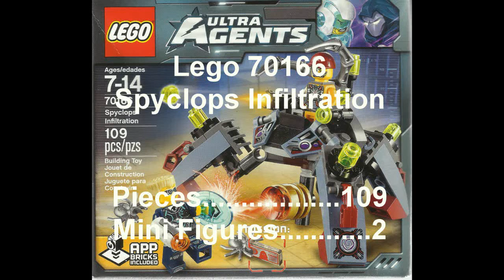Lego 70166 Ultra Agents Spyclops Infiltration Build Stop Motion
This video is Lego 70166 Spyclops Infiltration. Watch us Build the set using Stop Motion Animation. Sometimes called time lapse photography.

The set comes with 109 pieces and 2 minifigures with a weapons and assorted accessories: Spyclops and Ultra Agent Trey Swift. Includes 2 robot spiders. Accessories include Spyclops’ backpack, robotic spider arms and portable venom spray, and Trey Swift’s shield and Ultra Agent chip.

Spyclops minifigure is new and exclusive to this set. Spider mech has 2 weapons that fire and Trey Swift also has one that fires.